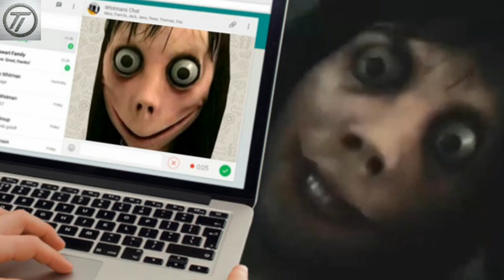What is MoMo Game ? In Hindi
If you have any problem or question then you can comment me below!
Love from Rupam:)